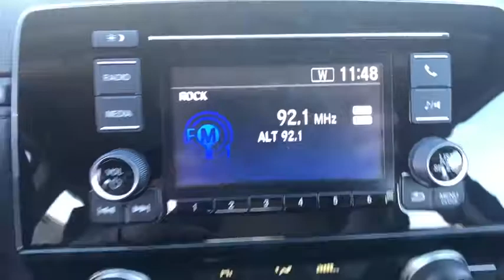2020 Honda CR-V Carson City, Reno, Lake Tahoe, Northern Nevada, Susanville, NV H20144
New 2020 Honda CR-V available in Carson City, Nevada at Michael Hohl Honda. Servicing the Reno, Lake Tahoe, Northern Nevada, Susanville, NV area.

2800 S. Carson St

Crystal Black Pearl 2020 Honda CR-V LX AWD CVT 1.5L I4 DOHC 16V AWD.Recent Arrival! 27/32 City/Highway MPG